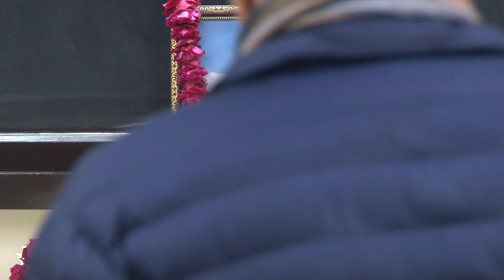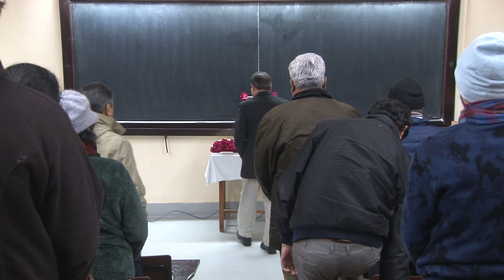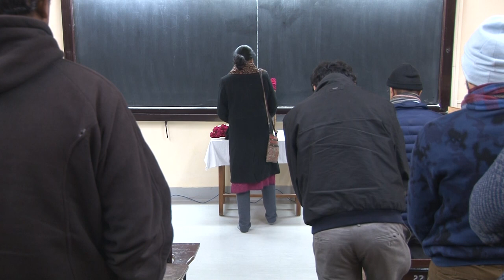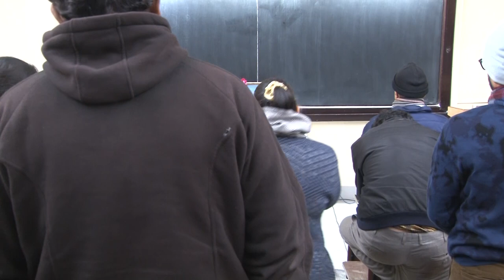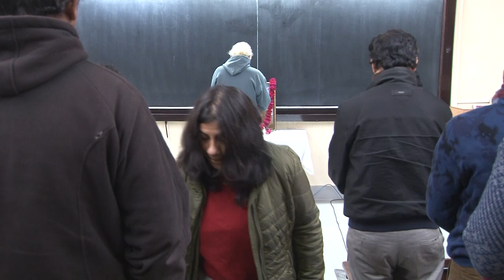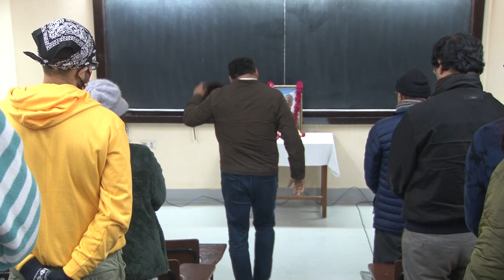Condolence meeting for (Late) Prof. Amitabha Mukerjee- 27 January, 5:30 pm to 7 pm in L-3, IITK